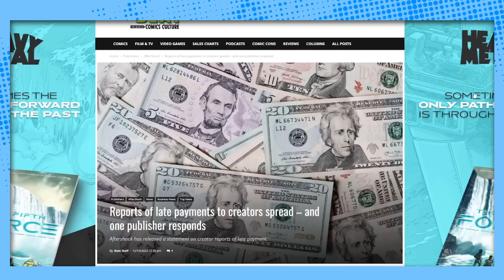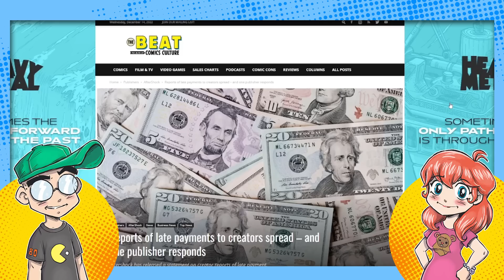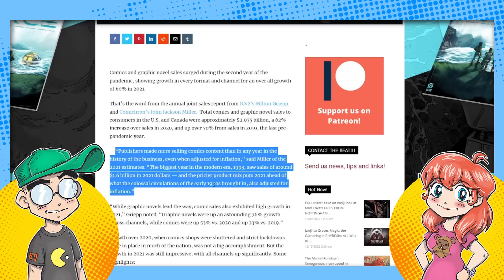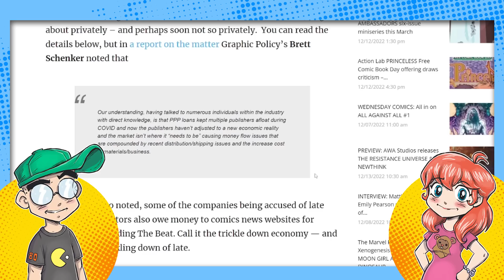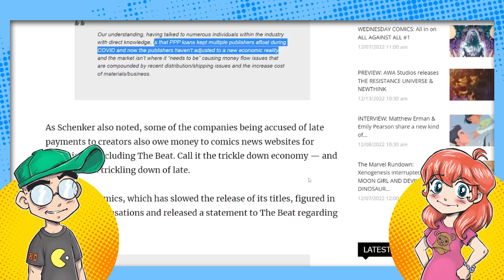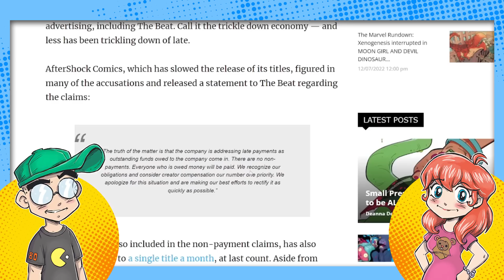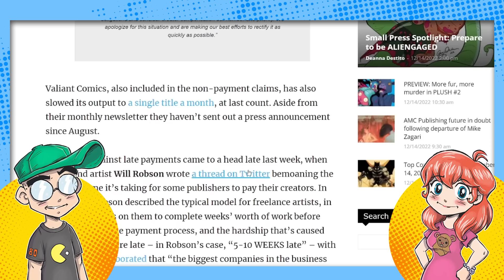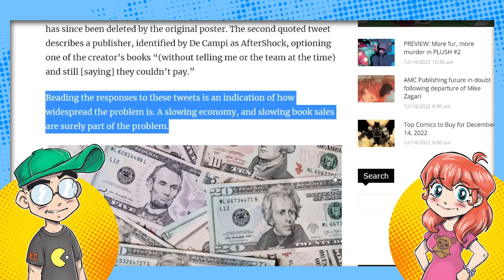The Comic Book Industry is BURNING DOWN in Real Time?!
The North American comic book industry is in a much, MUCH worse state than we've been lead to believe. Apparently publishers were staying afloat with PPP loans, and now they're skipping out on paying freelancers. But hey, COMICS HAVE NEVER BEEN BETTER everyone! Even the trusted comic book media is having to admit that comics are NOT fine right now.